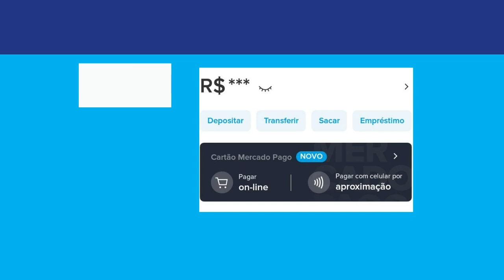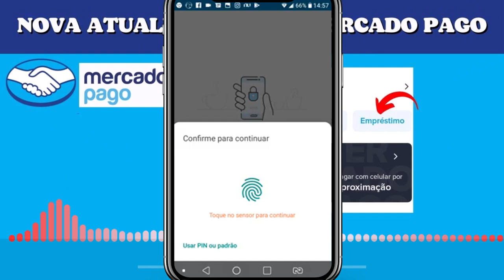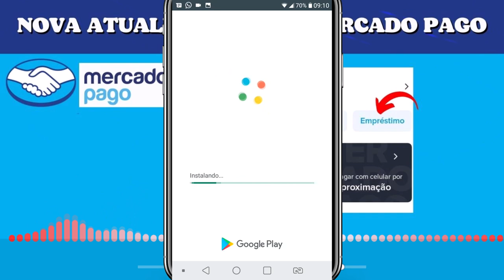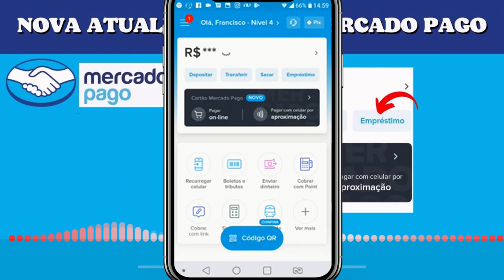MERCADO PAGO! VEJAM ESSA NOVA ATUALIZAÇÃO, SEU APP ESTÁ ASSIM TAMBÉM?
APP MERCADO PAGO DISPONIBILIZA NOVA ATUALIZAÇÃO NA TELA INICIAL. COMENTE AQUI SE SEU APP TAMBÉM FICOU ASSIM...